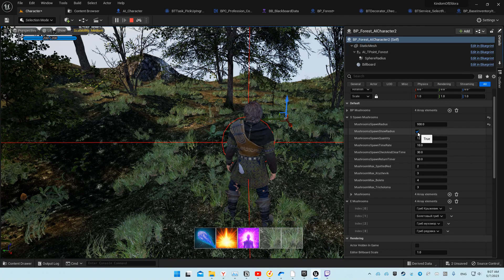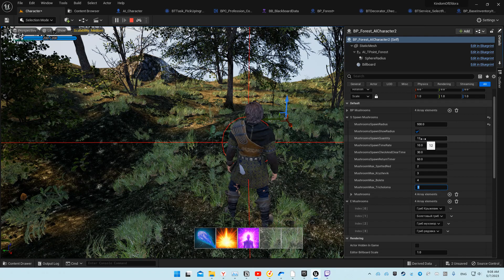GameDevCut: В игре появился лес с грибами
В игре Kingdom of Istion появился лес с грибами.
В нем растут грибы 🍄, которые можно собирать для крафта или употребления в пищу.

Частота появления грибов, их количество, радиус, тип грибов - все можно настраивать 💁🏻‍♂️.
По мере необходимости буду добавлять еще настройки 🧐

Схожим образом планируется настроить сад, в котором будут расти различные культуры для сбора и кулинарии. Морковь, лук и т.п.🥕🥬🧄

Все в рамках развития системы профессий. В данном случае профессии повара.

Author: Dmitry Nazarov.
I work on the Internet. Webmaster, Internet marketer, IT specialist of a wide profile.

PC Configuration :

Motherboard: MSI X470 Gaming Plus Max.
Processor: Ryzen 7 3700X.
Graphic-card: iGAME Colorful GTX 1660 Ti,  6Gb.
RAM: 64 Gb,  3600 (OS) MHz, Patriot Viper Steel PC4-28800.
Mouse: A4Bloody V8.
Keyboard: Defender REBORN.
Microphone: F100TL.
Monitor: AOC 23" I2369VM.

Disk: SSD NVMe M.2. for Windows 10 and Unreal project.
Disk: HDD 2 Tb Toshiba for Games.